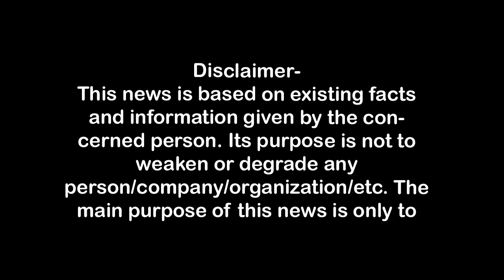कालियागढ़ी में मंदिर व महंत को लेकर विवाद, टकराव के हालात First Byte.tv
कालियागढ़ी में मंदिर के महंत के लेकर विवाद,
विरोध में बीते दिवस हुआ था प्रदर्शन,
आज महंत के समर्थकों ने दिया डीएम को ज्ञापन,
मीट की दुकानें हटवाने का विरोध कर रहे विरोधी-आरोप,
सैंकड़ों समर्थकों संग महंत रवि पहुंचे डीएम आफिस ,

1.वाकई मोदीजी की तुलना नेहरूजी से नहीं की जा सकती